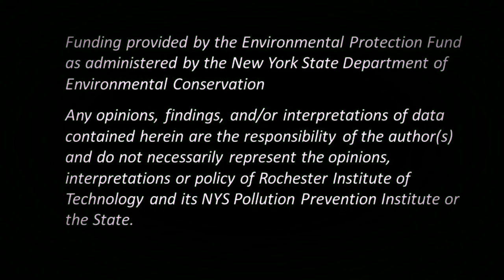Plastic Bye Bye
Student-produced education piece by John Jay High School students for a Beacon Institute and Clarkson University-led project studying microplastics in Fishkill Creek. Part of a 2017/18 collaboration with JJHS, Riverkeeper, and NY Hall of Science, supported by a Community Grant from NYS Pollution Prevention Institute (NYS P2I).